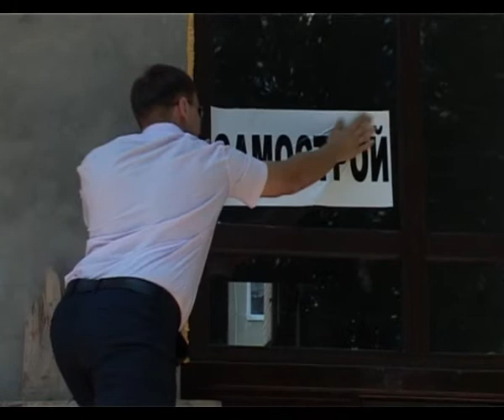Мэр Анапы собрал специалистов ответственных и контролирующих служб на совет безопасности